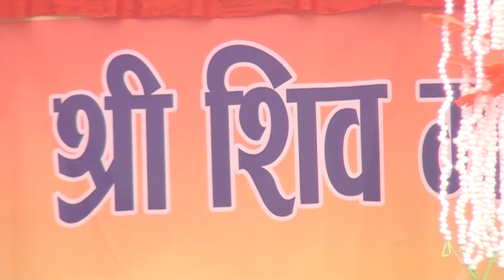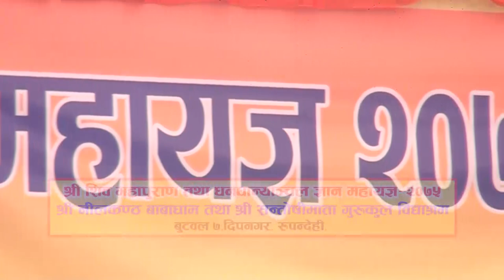Nilakhantha baba dham -Deepnagar-butwal-Rupendehi 3